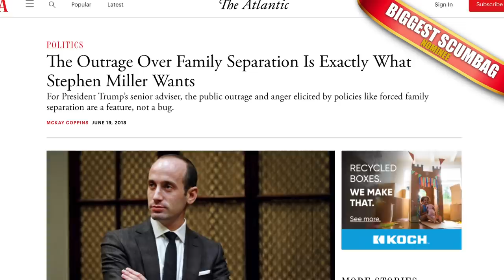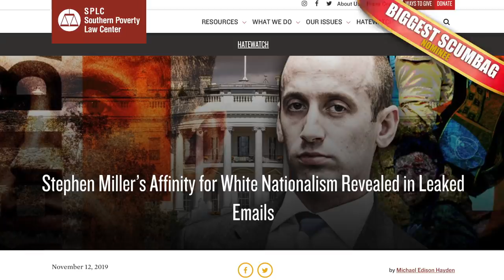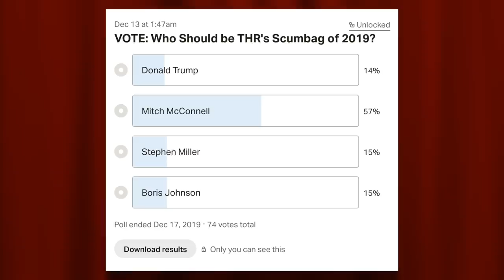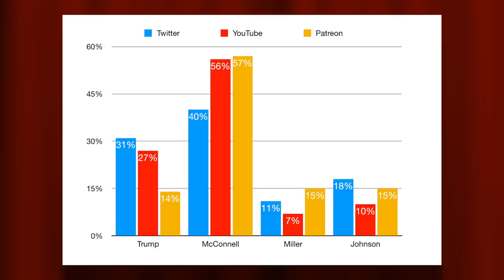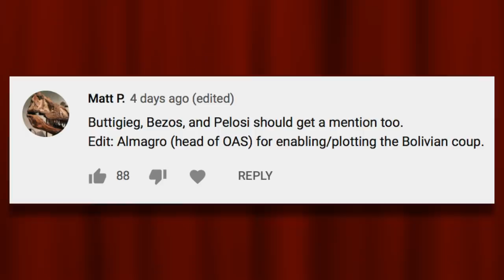Who's the Biggest Scumbag in Politics in 2019? | The Humanist Report Awards